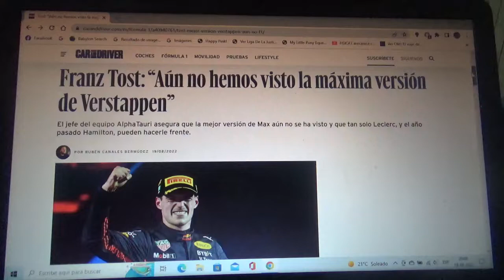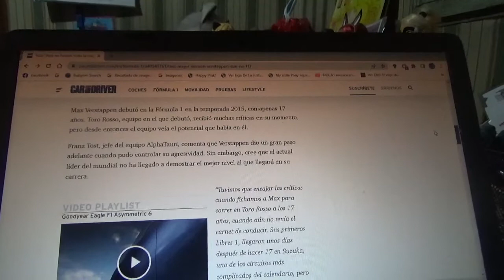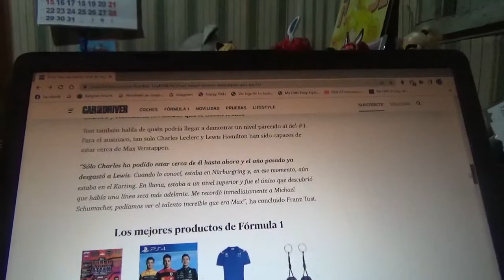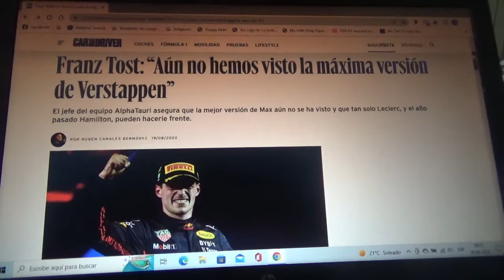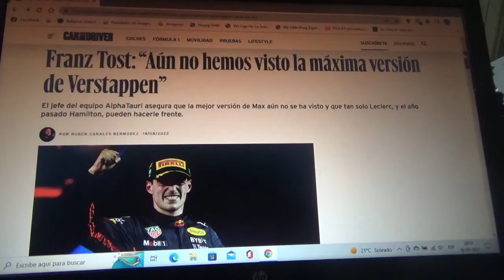Franz Tost asegura que no se vio la mejor versión de Max Verstappen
En esta actual Temporada 2022 de la Fórmula 1 mi apuesta por el piloto neerlandés quien es el actual monarca del Gran Circo y actual líder del campeonato ya que podría llegar a su 2do campeonato mundial